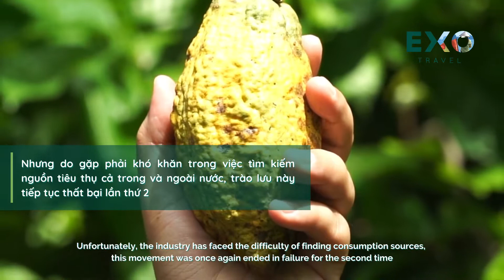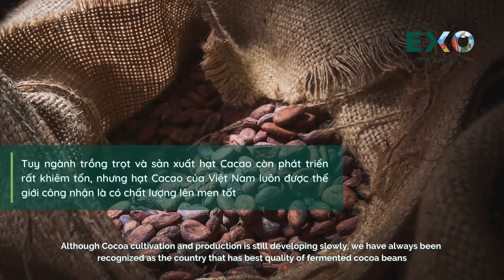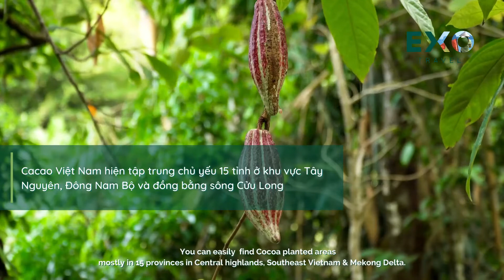Lịch sử phát triển ngành cacao Việt Nam